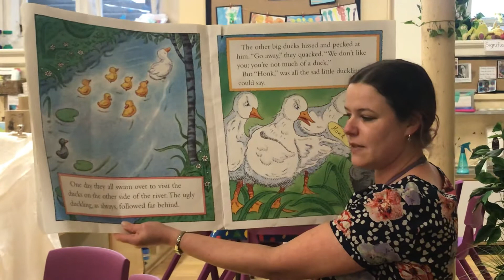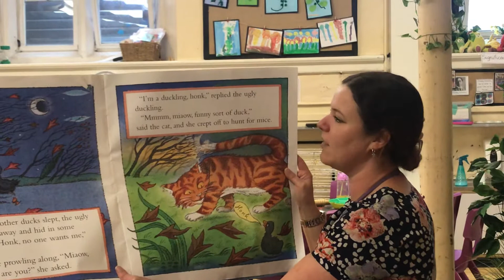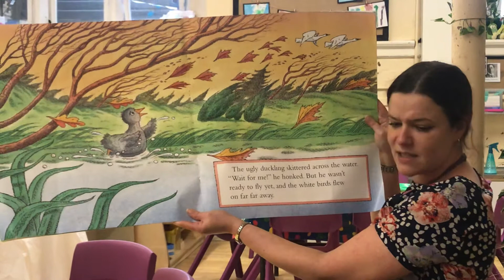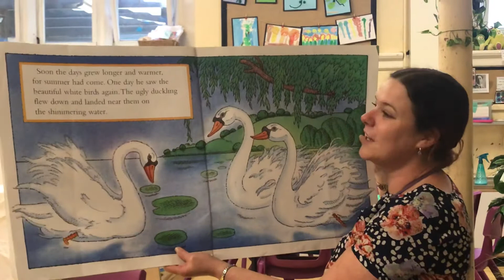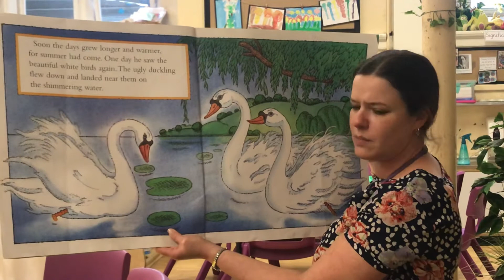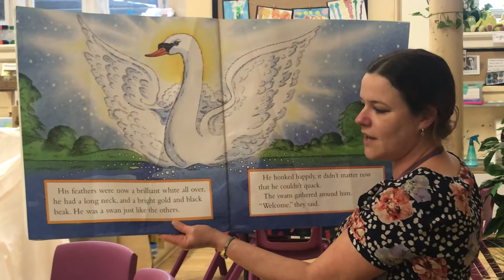Mrs Rowan reads the Ugly Duckling